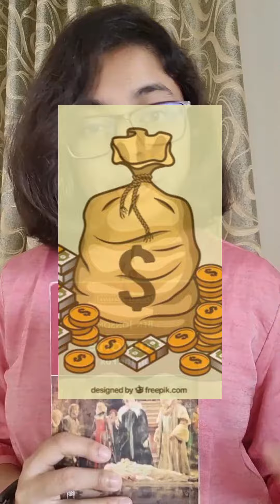"Volpone" by Ben Jonson Play Analysis! 🎭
About the video: Volpone by Ben Jonson is a comedy of humour written in the Jacobean Period and gives us the moral message that excessive greed or avarice can destroy a man completely. It can bring the ultimate damnation for someone.

The central character of the play is Volpone who is a rich man but does not have any descendants. So people around Volpone always want to be the descendants of Volpones' wealth, once Volpone dies; and this is how the story moves forward.

I hope you find the video useful! And I will see you in my next one! Until then keep well and stay safe! 😊

Good luck & Happy Reading! 📚